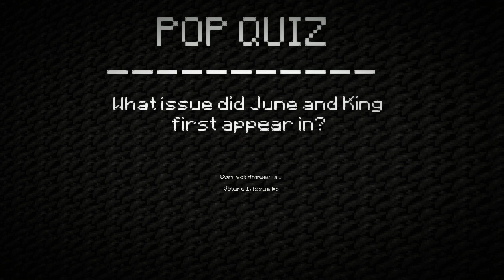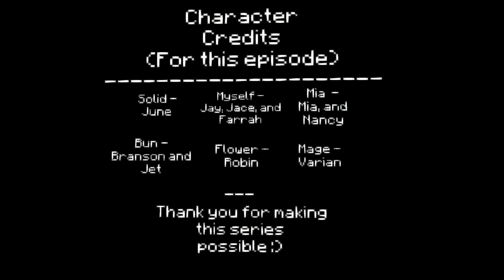"Take it slow" | LPA : Fire & Ice #30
The wall is fixed and Jay goes back to talk to Farrah about their relationship going forward.